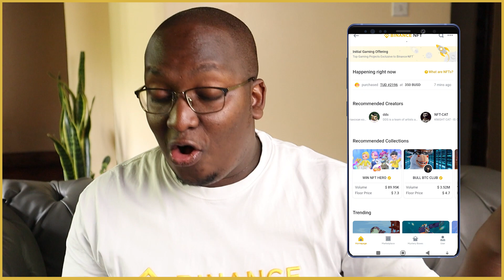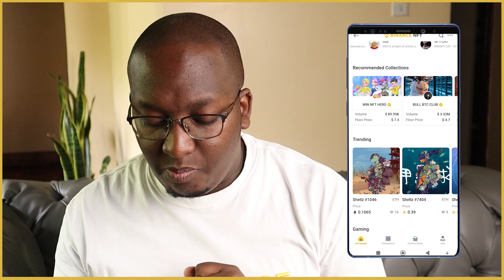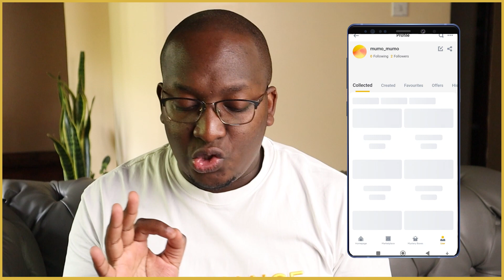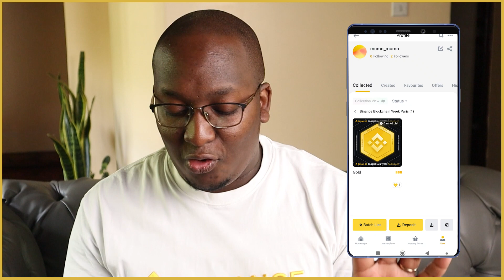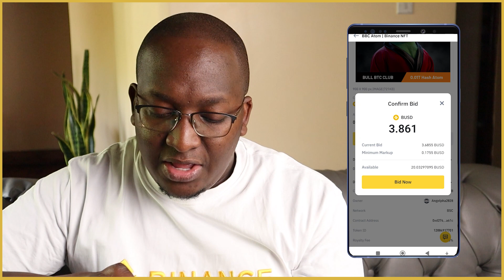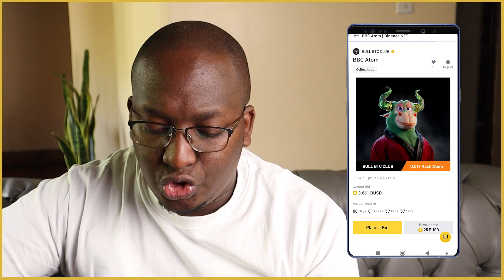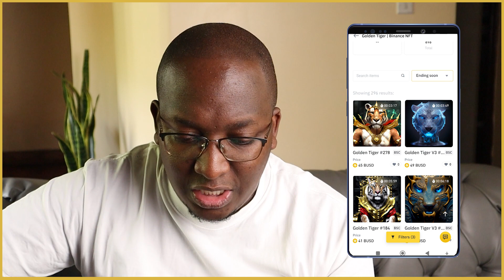How to Buy NFT on Binance: The Complete Guide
The Binance NFT marketplace is a marketplace that features all forms of digital artworks and collectables.

Powered by the Binance blockchain infrastructure and community, the Binance NFT marketplace provides a high liquidity platform for users to launch and trade NFTs.

In this video, I show you the Binance NFT marketplace,  plus the easy way to buy NFT on Binance.

VIDEOS ON THIS SUBJECT

ACCESS BINANCE NFT

VIDEO CHAPTERS

Intro 00:00

Thank you for your support in helping us create content.

Crypto Sites

YouTube Tools

Use VidIQ to check your milestones as well as get video ideas

The information on this video and this Channel is not intended as financial advice and shall not be understood or construed as. I am not an attorney, accountant or financial advisor, nor am I holding myself out to be, and the information contained on this video and Channel is not a substitute for financial advice from a professional who is aware of the facts and circumstances of your individual situation.

As always, remember to innovate, create and grow.